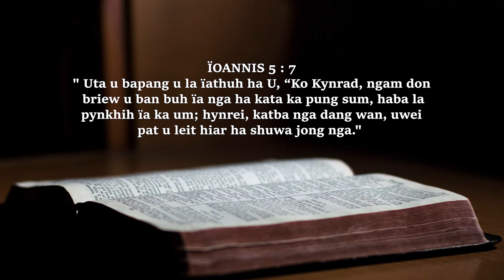WAN BAN MANE || DAILY DEVOTIONALS || NGAM DON BRIEW || T.Bn. W. M. Ramsdam